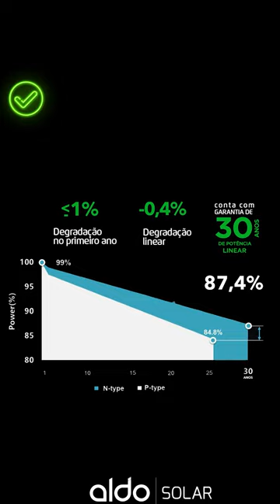Aldo Solar: SUPER NOVIDADE para você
Não perca a oportunidade de escolher o painel solar TIGER NEO 575W e desfrutar de uma potência sem igual. 👏 Com uma baixa degradação e uma garantia máxima de mercado, você terá um investimento confiável e de longa duração. Além disso, essa tecnologia oferece uma eficiência de 22,26%. 🚀 Garanta o seu painel hoje mesmo e comprove todos esses benefícios em seus projetos solares. ☀️

Não perca tempo, corre clique no link e adquira essa super tecnologia! 😍